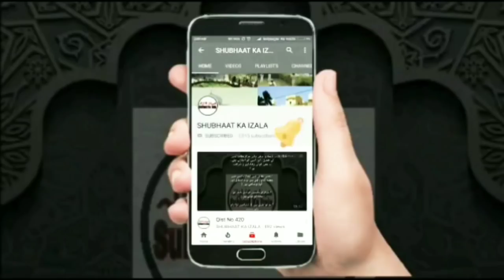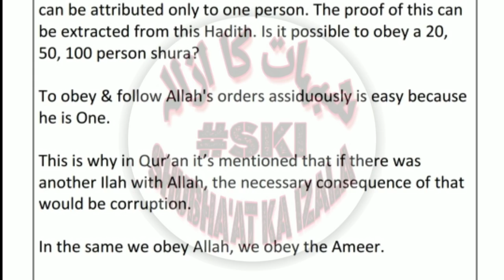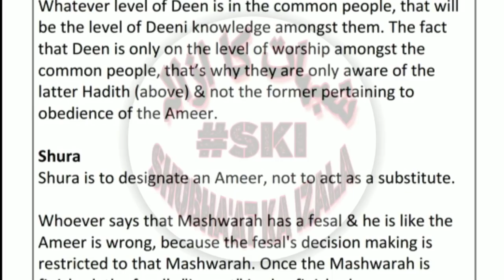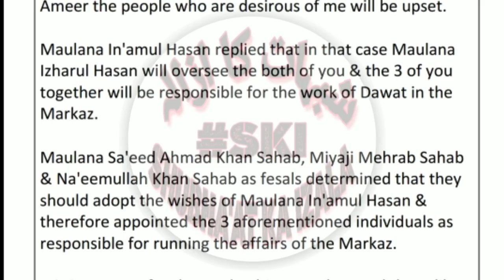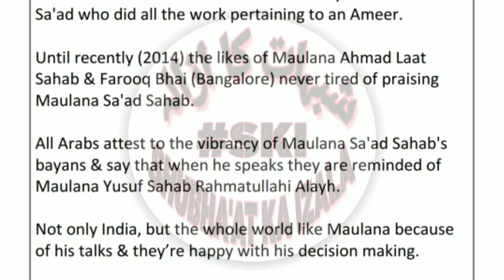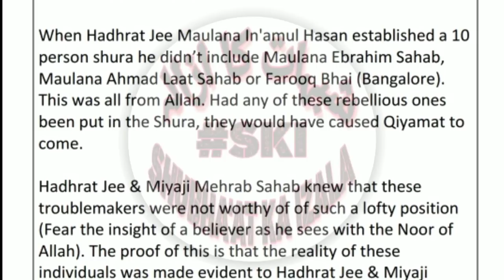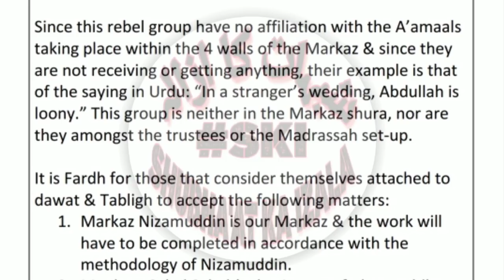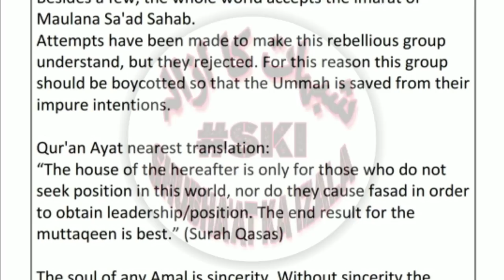Why Is Maulana Saad SB As AMEER | Maulana Sa'ad Sb Kaise Ameer Bane | In English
Why Is Maulana Saad SB As AMEER
 | Maulana Sa'ad Sb Kaise Ameer Bane |
In English

Name:
City:
State:
Country: